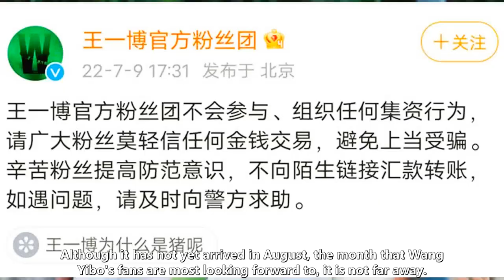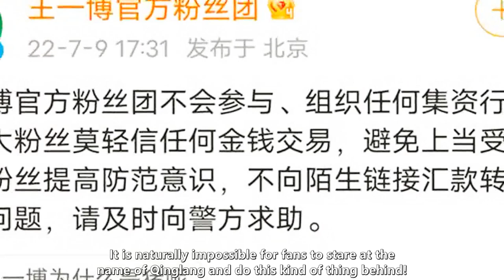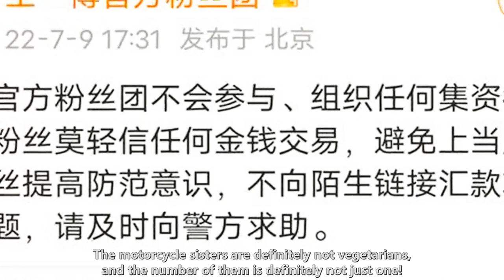Wang Yibo's official fan group issued a statement calling on fans to keep their wallets and get vacc